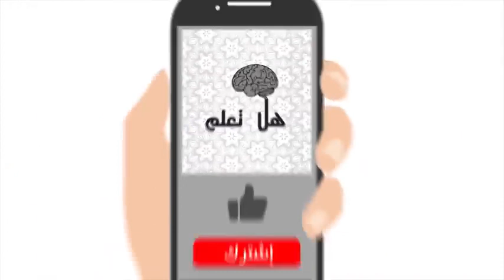خدع بصرية جميلة لا تنسي الايك والشير والاشتراك بالقناة وفعل زر الجرس